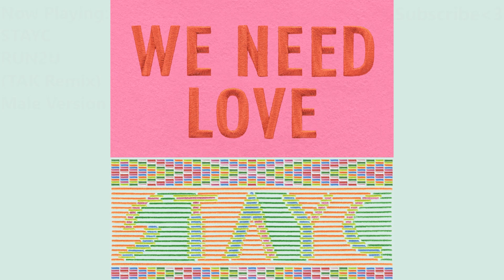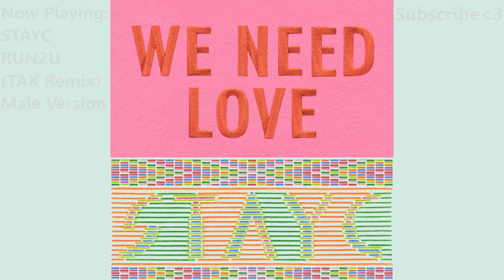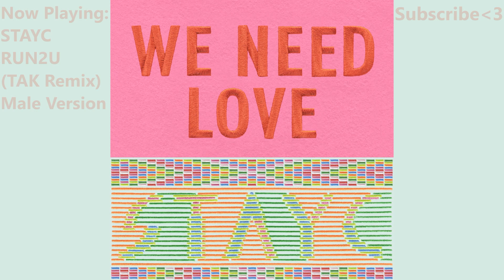STAYC - RUN2U (TAK Remix) | Male Version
The music and picture (the album's cover) doesn't belong to me.